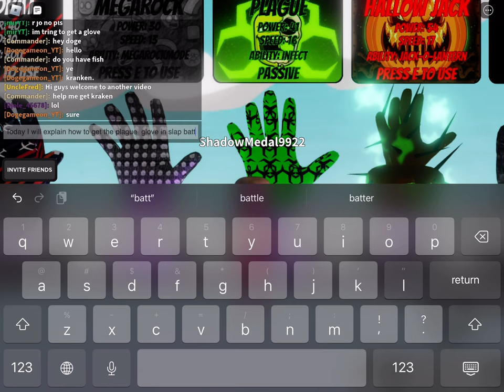How to get the plague glove in Slap Battes roblox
How to get the plague glove in slap battles roblox